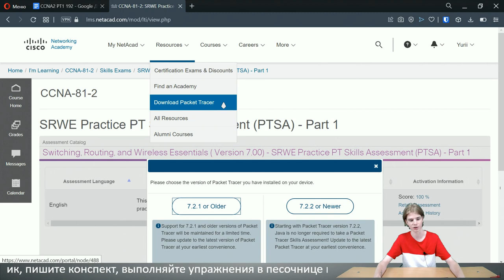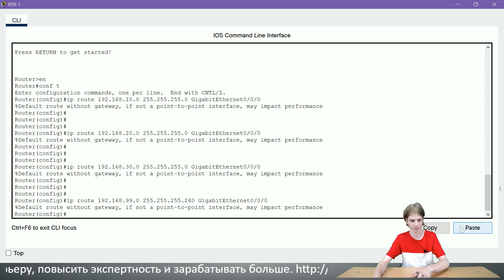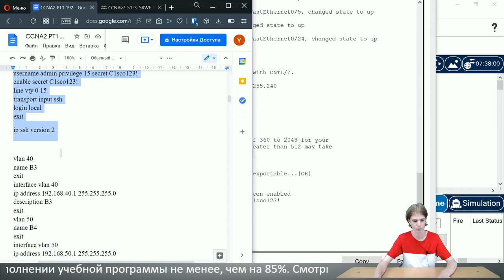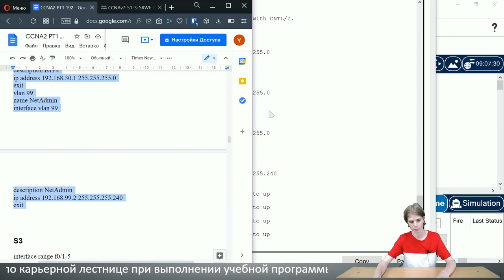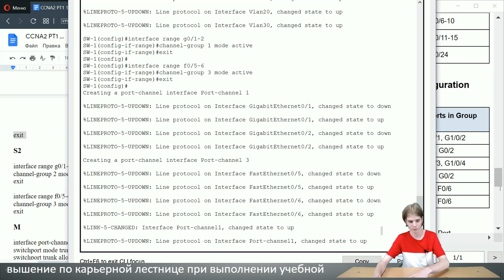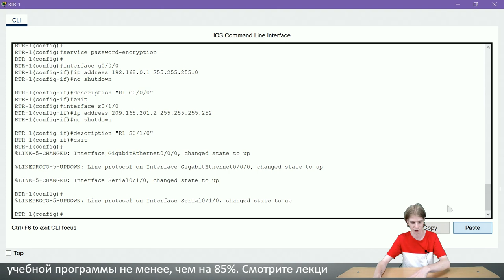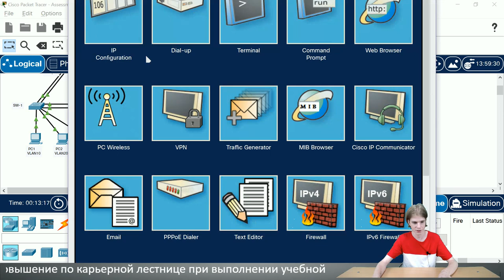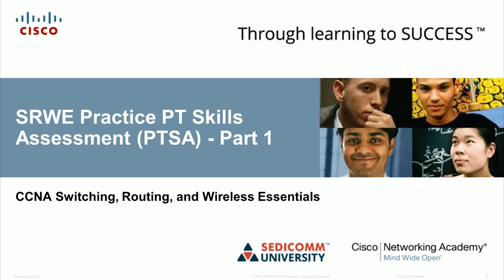SRWE Practice PT Skills Assessment (PTSA) - Part 1 (IP 192) Cisco Packet Tracer